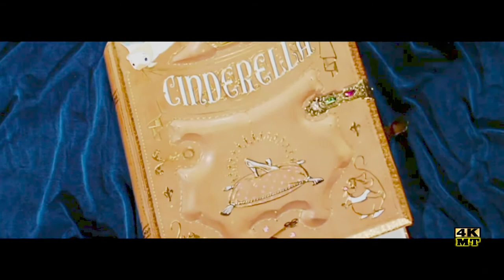Disney's Cinderella (2021) Cinematic Trailer | 4k Movie Trailers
Disney's Cinderella (2021) official US Trailer  | 4k Movie Trailers

About my effort editing videos:

I spent more than 20 hours editing every trailer, it was difficult to fit the scenes with the music and obviously, the color grading and vfx! I spent that time because i chose specific scenes, sound FX, the color grading , giving a new meaning to a movie.

Hope you enjoy my work!

I edited this trailer with Editing Programs: Adobe Premiere Pro and Final Cut Pro, including After Effects, for transitions, mash-up scenes, different backgrounds and Visual Effects

I am not trying to fool anyone, is just visual art to enjoy!

cinderella song,
cinderella story,
cinderella 2015,
cinderella 2,
cinderella movie,
cinderella man,
cinderella mac miller,
cinderella cartoon,
cinderella and four knights,
cinderella a dream is a wish your heart makes,
cinderella and four knights ost,
cinderella anastasia,
cinderella a twist in time,
cinderella and four knights trailer,
cinderella album,
cinderella anime,
a cinderella story,
a cinderella story full movie,
a cinderella story once upon a song,
a cinderella story if the shoe fits,
a cinderella story starstruck,
a cinderella story once upon a song full movie,
a cinderella story soundtrack,
a cinderella story if the shoe fits full movie,
cinderella brandy,
cinderella band,
cinderella ballet,
cinderella ball,
cinderella book,
cinderella broadway,
cinderella bad seamstress blues,
cinderella ballroom scene,
cardi b cinderella,
doe b cinderella,
team b cinderella,
cinderella b,
cinderella r&b song,
cinderella b roll,
cinderella r&b,
cinderella team b lyrics,
cinderella cheetah girls,
cinderella coming home,
cinderella cinderella,
cinderella chef,
cinderella chika,
cinderella cleaning song,
cinderella chris brown,
c cinderella story,
studio c cinderella,
cookie swirl c cinderella,
liana c cinderella,
miss booksy cinderella,
cinderella kdrama,
c kavala cinderella,
cinderella dress,
cinderella don't know what you got,
cinderella disney,
cinderella dance,
cinderella don't know what you got till it's gone,
cinderella dilly dilly,
cinderella dress transformation,
cinderella drawing,
dj cinderella,
dj cinderella full movie,
dj cinderella trailer,
dj cinderella full movie english,
dj cinderella song,
dj cinderella kiss scene,
cinderella ending,
cinderella ending scene,
cinderella episode 1,
cinderella english,
cinderella eminem,
cinderella english full movie,
cinderella ending song,
cinderella escape the ball,
s.h.e cinderella,
e-girls cinderella fit dance,
egirl cinderella fit lyrics,
cinderella mizo ep 2,
cinderella cinderella noite e dia,
e bukur cinderella,
cinderella e-05,
cinderella ep-08,
cinderella full movie in english,
cinderella full movie 2015,
cinderella fairy tale,
cinderella full album,
cinderella firefall,
cinderella fairy godmother scene,
cinderella full movie 2021,
cinderella full movie 1950,
cinderella f,
romeo and cinderella f 2nd,
cinderella story f,
cinderella gypsy road,
cinderella glass slipper,
cinderella gus gus,
cinderella gacha life,
cinderella greatest hits,
cinderella game,
cinderella g major,
cinderella heartbreak station,
cinderella hilary duff,
cinderella heartbreak station full album,
cinderella happy birthday,
cinderella horror movie,
cinderella hammerstein rodgers,
r&h cinderella karaoke,
cinderella s.h.e,
cinderella if the shoe fits,
cinderella impossible,
cinderella if the shoe fits full movie,
cinderella ii,
cinderella in my own little corner,
cinderella i'm coming home,
cinderella instrumental,
cinderella into the woods,
is cinderella,
cinderella julie andrews,
cinderella jetlag,
cinderella james marshall,
cinderella jr,
cinderella kiss,
cinderella kids,
cinderella kahani,
cinderella korean movie,
cinderella king and duke,
cinderella kids story,
dr k cinderella,
k michelle cinderella,
cinderella ki,
black cinderella kdrama,
cinderella kpop,
cinderella ki k,